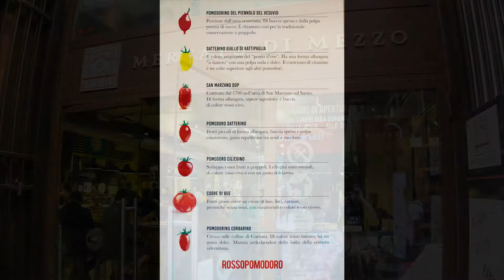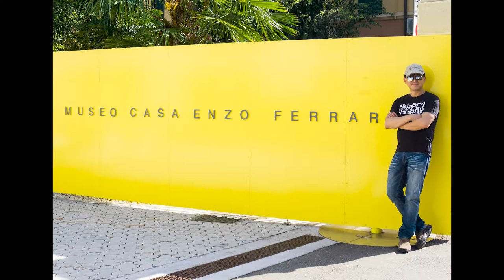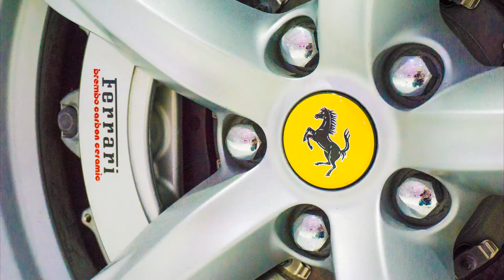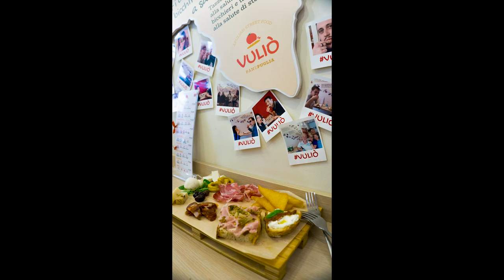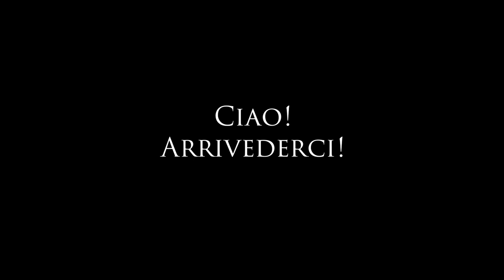2019 Italy Vacation Photo Collage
Milan,
Lake Como (Como & Bellagio),
Bologna,
Modena,
Florence,
Rome